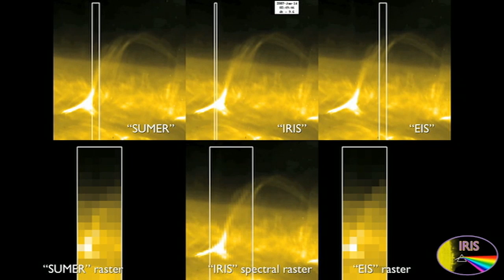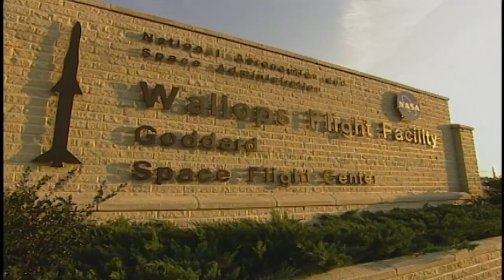IRIS Aims to Answer Solar Questions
NASA's IRIS mission will focus a precise telescope on the sun to find out how energy moves and changes from the surface to the corona.